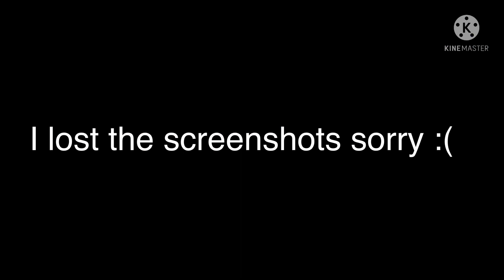🎄VERY late Christmas Special🎄// Afton Family🔪 // I‘m sorry 🥲🤚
Thx for watching i hope you enjoyed!

Apps I used:
•Gacha Club
•KineMaster
•IbisPaint
•Picsart
•CapCut

Music from:

@•ᴅᴇᴇᴢ ᴀᴠᴀᴄᴀᴅᴏs•

Original Music:

Titel: Santa Tell me
By: Ariana Grande

@Ice Neon
@The Assasino
@•ᴅᴇᴇᴢ ᴀᴠᴀᴄᴀᴅᴏs•
@•Christine_Chan•